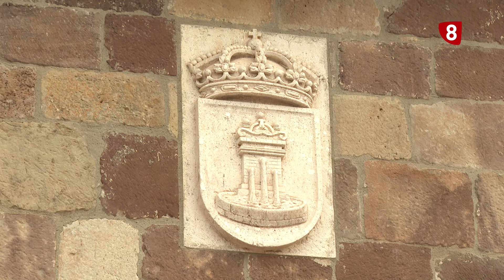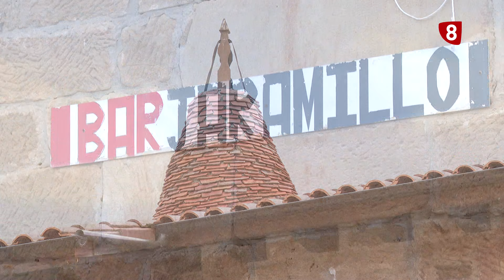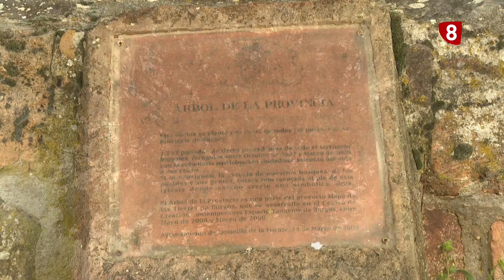UN PASEO POR LA PROVINCIA | Jaramillo de la Fuente